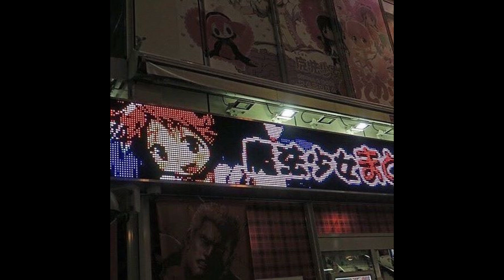kizaru - аниме мир(speed up/nightcore)